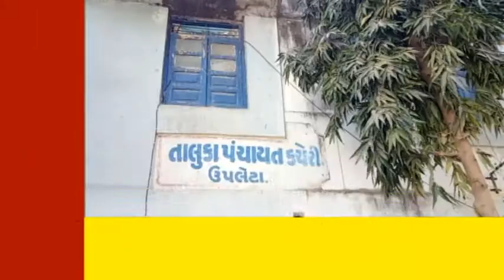UPLETA ના મોજીરા ગામના ખેડૂતોએ આપ્યું મામલતદારને તથા તાલુકા વિકાસ અધિકારીને આવેદનપત્ર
ઉપલેટાના મોજીરા ગામના ખેડૂતોએ આપ્યું મામલતદારને તથા તાલુકા વિકાસ અધિકારીને આવેદનપત્ર

મોજીરા પાસે આવેલ છેલ (સેલ)ની ગારીમાં રૂપાવટી નદી સુધીના બે કિલોમીટરના રસ્તાને અનેક ખેડૂતોએ કર્યું દબાણ

ગારીના કાંઠા વિસ્તારના ખેડૂતોએ ગારીમાં દબાણ કર્યું

આ ગારીની પહોળાઈ 32 મીટરની હોય પરંતુ હાલ પાંચથી સાત ફૂટ જેટલી જ ગારી રહી ગઈ છે

ખેડૂતોએ હાલમાં ઘઉંના વાવેતર કરેલ હોય જેને લઇને ગારીમાં‌ થ્રેસર, હાર્વેસ્ટર, ટ્રેક્ટર જેવા વાહનો જઈ શકે એવી હાલતમાં નથી

વહેલી તકે આ દબાણ દૂર કરવા મોટી સંખ્યામાં ખેડૂતોએ મામલતદારને આવેદનપત્ર આપ્યું